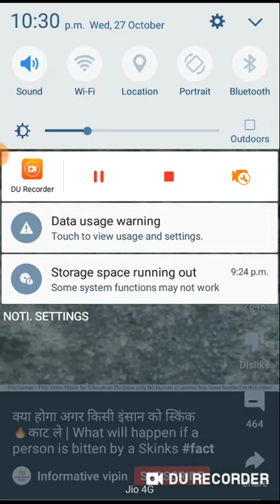Lohtan Katne se kya hoga What is salamander bite !